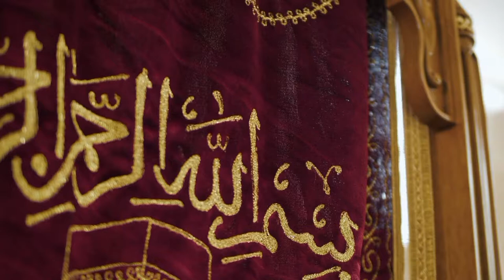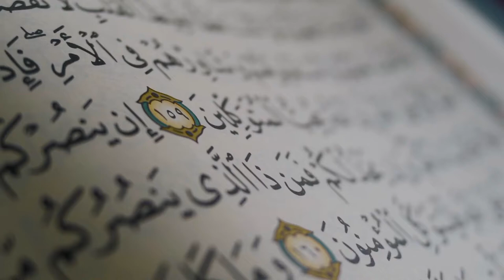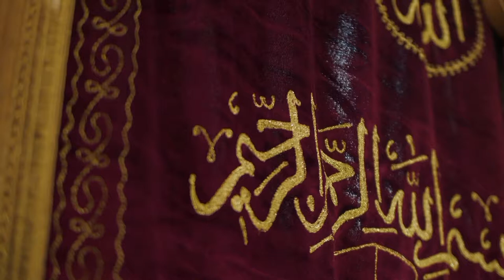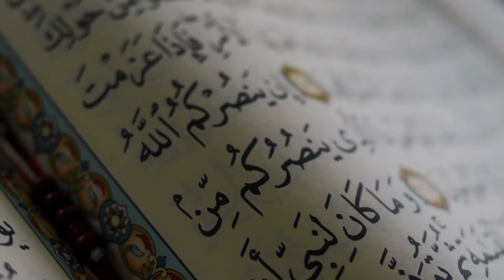Most Epic Mosques in The World | Relaxing Jazz Music Along The Video | 4k Ultra HD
M o s q u e s  :

• A mosque (/mɒsk/; from Arabic: مَسْجِد, romanized: masjid, pronounced [mǝsdʒid]; literally "place of ritual prostration"), also called masjid, is a place of prayer for Muslims.

• Mosques are usually covered buildings, but can be any place where prayers (sujud) are performed, including outdoor courtyards.

• Mosques commonly serve as locations for prayer, Ramadan vigils, funeral services, marriage and business agreements, alms collection and distribution, as well as homeless shelters.

Welcome To  C h i l l a x  (Chill + Relax)

• In our channel, we offer videos in 4K ULTRA HD about anything from cathedrals, mosques, museums, islands, lakes, palaces, skycrapers, canals, city squares, statues, asian archeitcture...and more all in 4K ULTRA HD.

• Our channel features relaxing jazz, blues and bossa nova music to help you relax, calm, study, meditate, getting deep sleep, doing yoga, stress relief, cooking and focusinh on something or just a background music for an event...chillax and take time to love yourself.

C o p y r i g h t  :

• The footages of this video are downloaded from Pixeles, Pixabay and other websites for free copyrighted stock videos.